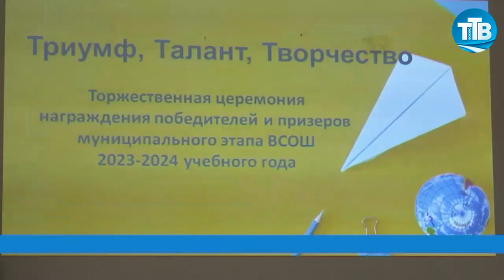НАГРАДЫ НАШЛИ ГЕРОЕВ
В минувшую пятницу в администрации нашего городского округа прошла церемония чествования победителей и призеров муниципального этапа Всероссийской олимпиады школьников. Все подробности смотрите в сюжете.